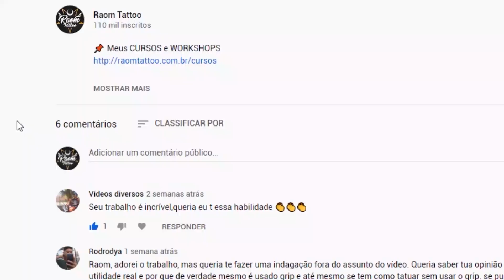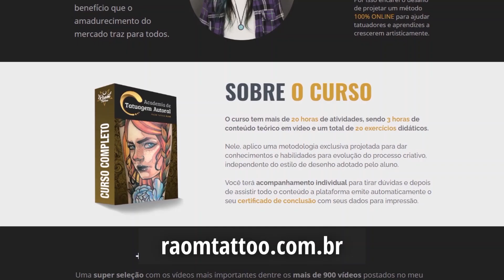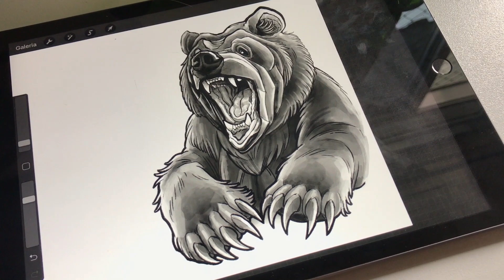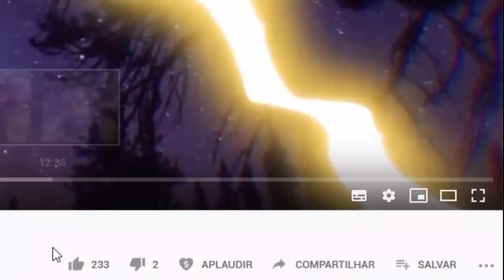TATUEI DEPOIS DE 9 MESES PARADO, FICOU BOM? - Vlog #185